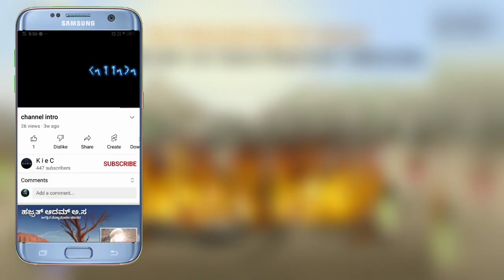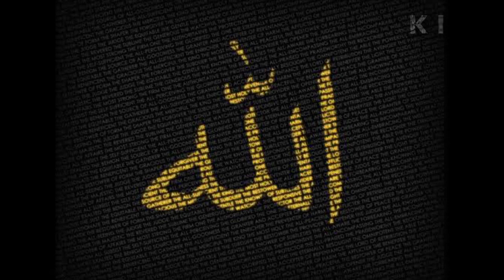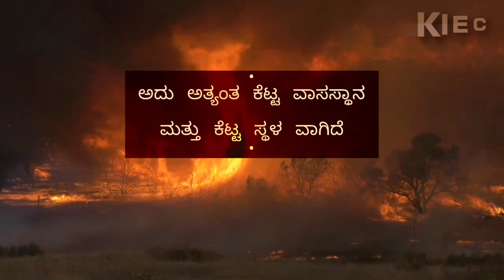Story of prophet ibrahim in kannada islamic history in kannada part 16 story of Abraham in kannada